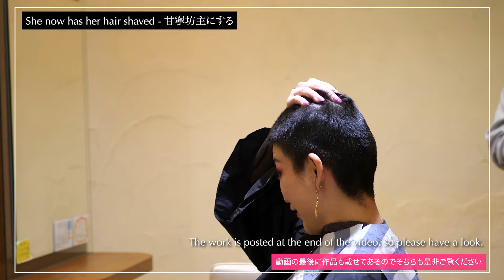A documentary movie about a female model making her hair shaved | LUMIX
K filmにいつも出演してくださっている女性モデルの甘寧さんが坊主になりました
今回は髪を切る前、切っているところ、そして切った後をドキュメンタリー映画風に配信させてもらいます！
とてもかっこいい女性モデルが誕生しました！

撮影してる様子はこちらから見れます

Main Camera: Lumix GH5m2
Lens: G X VARIO 12-35mm/F2.8 II /POWER O.I.S
           G X VARIO 35-100mm/F2.8 II /POWER O.I.S
　　   G 25mm/ F1.7 ASPH.
Gimbal for Mirrorless: DJI RSC 2
フィルター：Nisi可変ND VARIO 1.5~5 stops
　　　　　　Kenko  ブラックミスト No.05